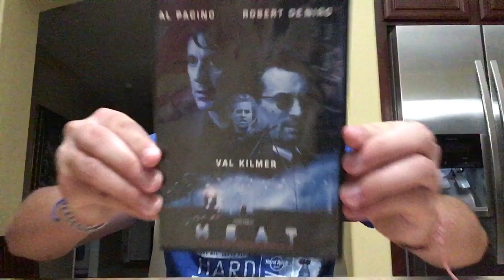Watch Heat (1995)